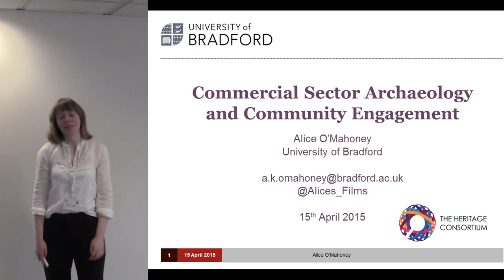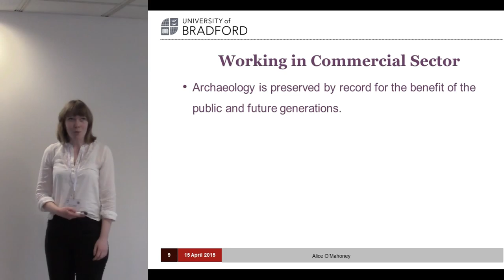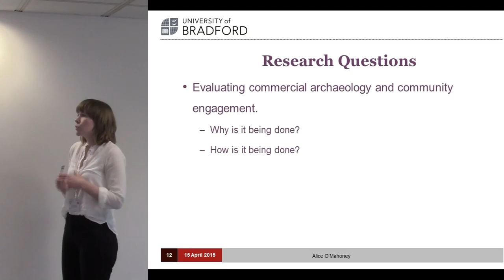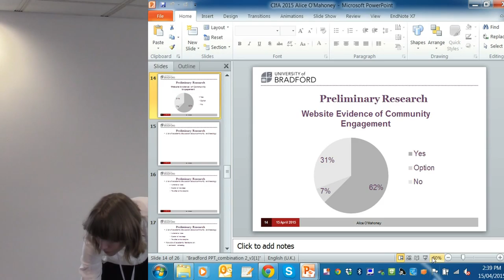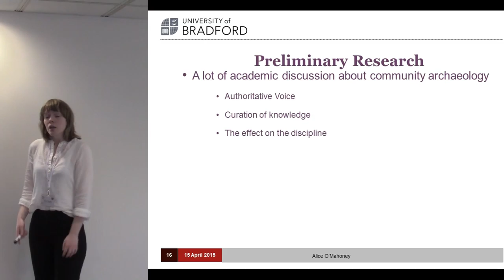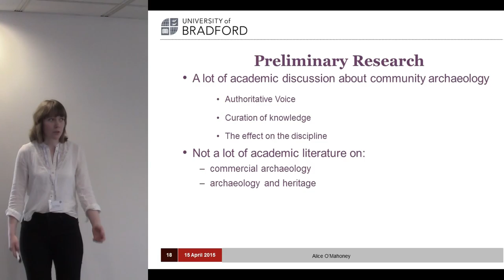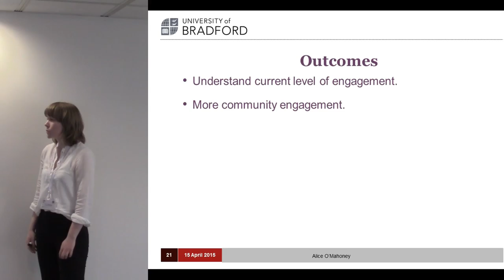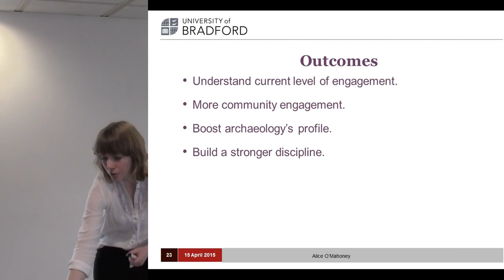A brief examination of public outreach currently undertaken by commercial archaeology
Alice O’Mahony, University of Bradford

This paper will focus on preliminary research evaluating the current public outreach undertaken by commercial archaeology. Developer funded archaeology is promoted as being for public benefit, yet how effective it is in terms of public engagement has not been extensively evaluated. Current academic literature discusses community outreach schemes; however, these are usually concerned with already established heritage areas. This paper is a foundation for a larger project focused on two areas of developer funded archaeology: firstly, the current level of interaction between commercial archaeological units and the public during developer funded excavation; secondly, the amount of collected data that is communicated to the public after the completion of these excavations. The objective of the research is to inform the ways in which developer-community interaction with local heritage issues could benefit the public perception of archaeology as a whole, with the scope of using community led projects as examples, to generate policies of ‘best practice’. This paper looks to open discussions concerning methods that render public involvement with commercial archaeology financially feasible, whilst maintaining the ethical principles of inclusive local participation in heritage.